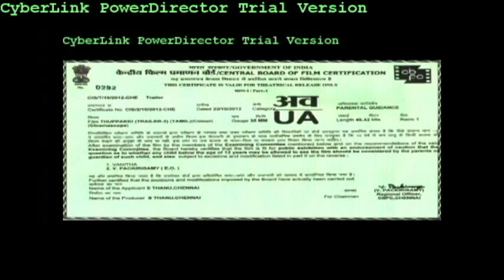Thupakki trailer Shah Alam Style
Actor :Jeffren Roy

Assistant Director :Devan Surya

Associate Director : Hari Kumar

Cinematography : Michael Depp

Editing : Michael Depp